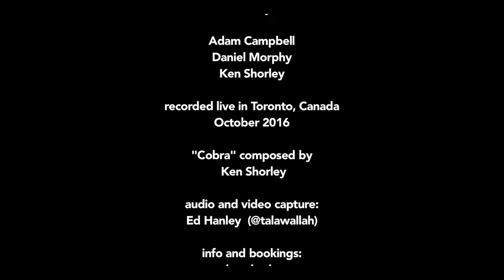KST: Cobra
A live performance of "Cobra", an original piece for percussion trio, featuring Adam Campbell, Daniel Morphy, and Ken Shorley on mixing bowls, crotales, temple bells, and a splash of frame drum. This was filmed in October 2016, at a concert at "The Old Storefront" in Toronto, Canada. Thanks to Ed Hanley (@talawallah) for audio and video capture, and to Honest Ed's (no relation) for the mixing bowls.